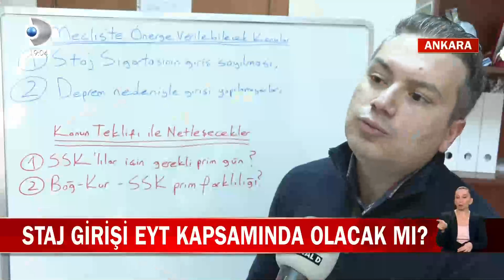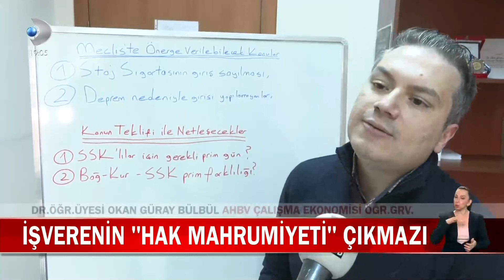Çalışmak isteyen EYT'liler dikkat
EYT düzenlemesi için gözler TBMM'ye çevrilmiş durumda. Teklif Meclis'e geldikten sonra detayları netleşecek, yaş şartının olmayacağı ise kesin. Fakat bazı soru işaretleri hala gündemi meşgul ediyor. Bunun yanında çalışmaya devam etmek isteyen EYT'lilerin de dikkat etmesi gerekenler var.

Detaylar Kanal D Haber'de.